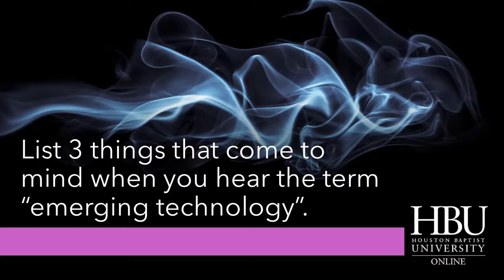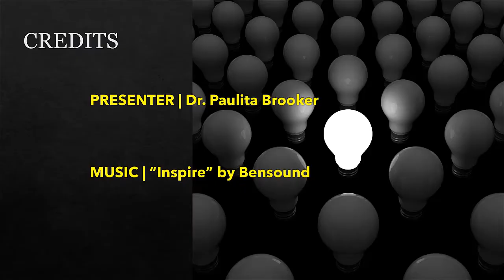LTDE 5350 Module 1 - Think on these things